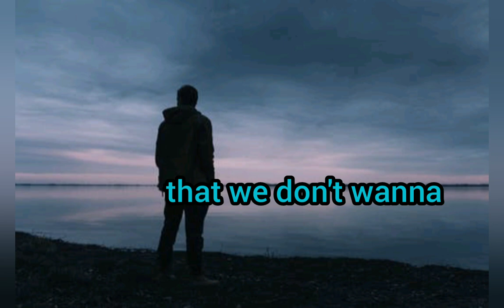One Day ( Matisyahu ) | Short Lyric Video 🖤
I made this short lyrics video during enhance community quarantine due to covid-19 pandemic.
In short Im just Bored LOL! PeaceYow✌️🖤